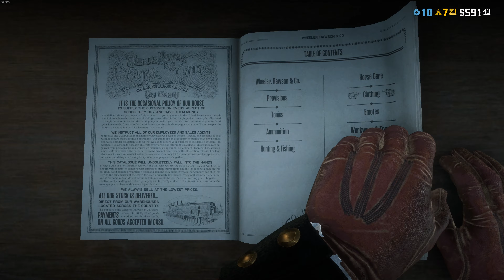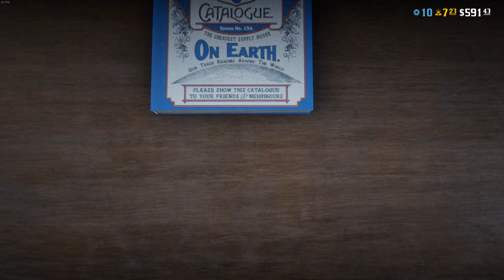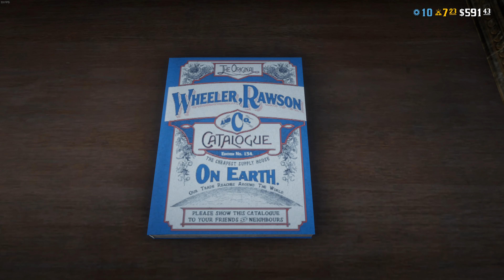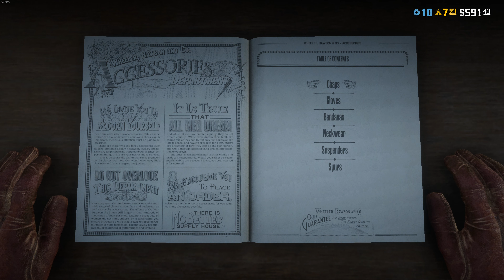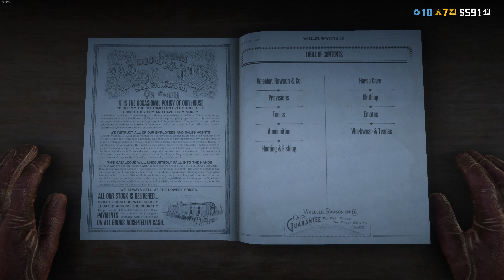international friendship saga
in a mere 15 minutes the sino american gap is bridged and an unbreakable bond formed